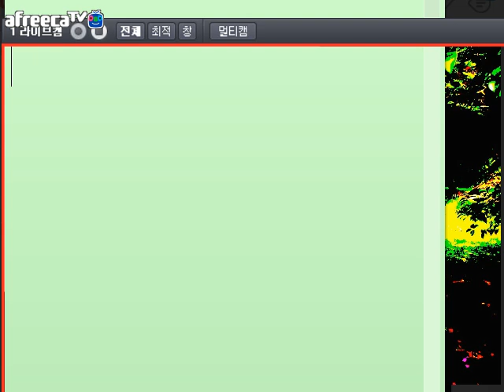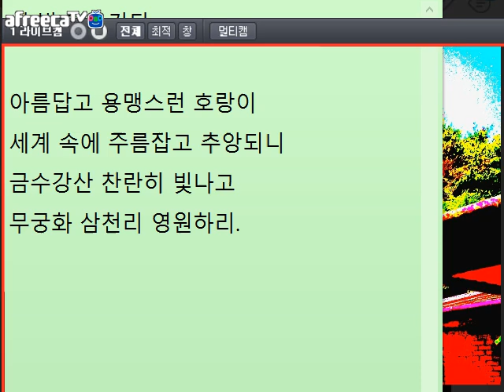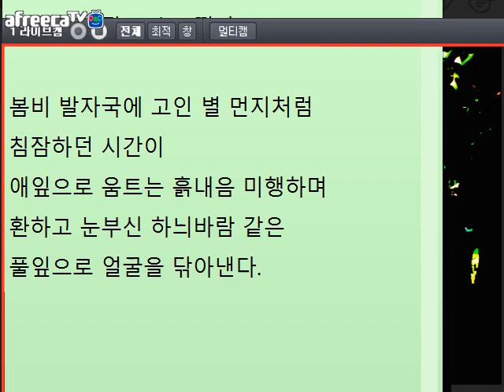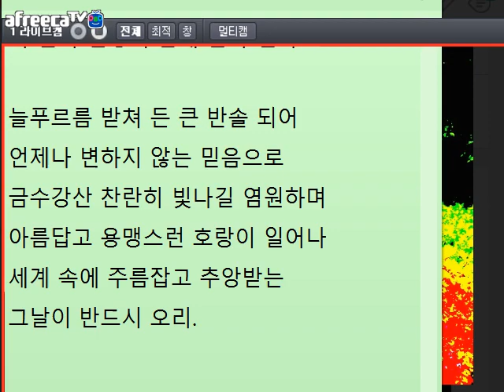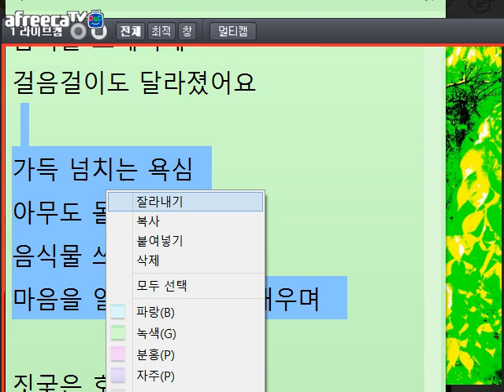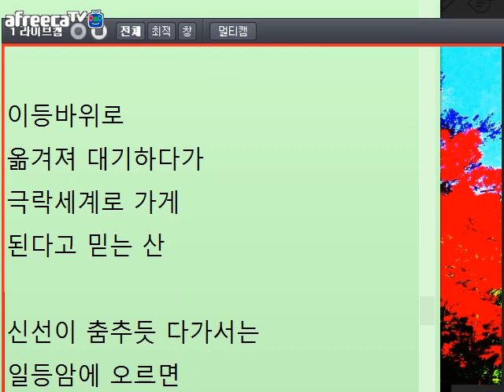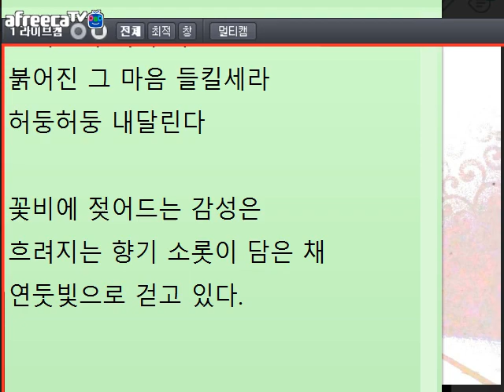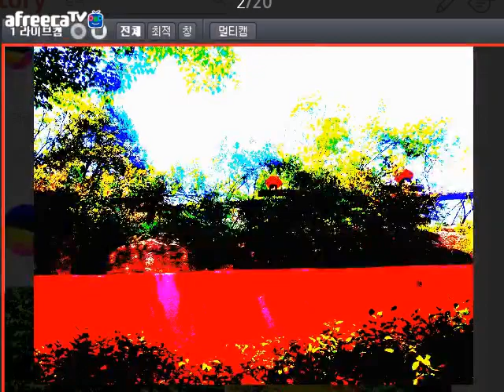[낭만대통령 박덕은의 문학 토크798회](2018.05.03)방송 중 글 교정